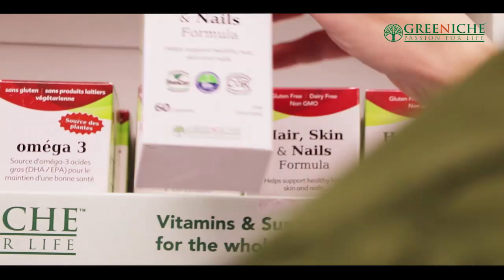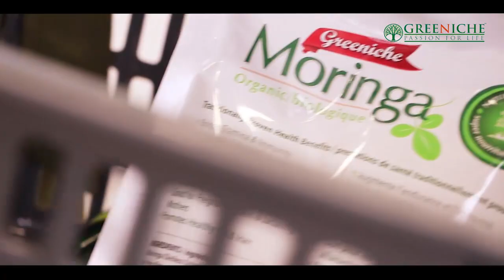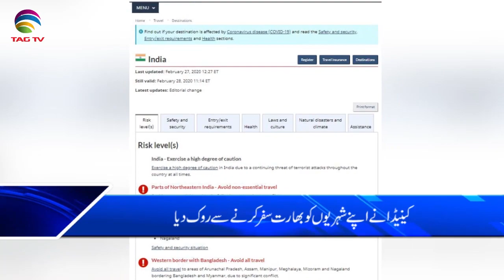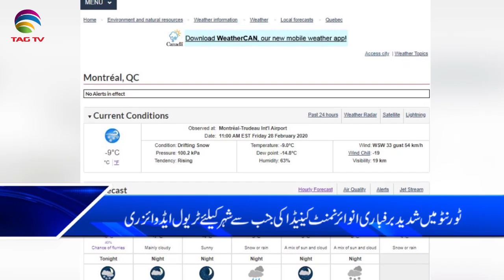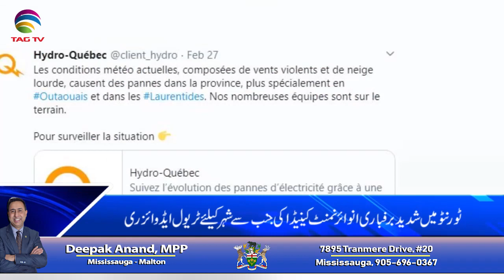Canada & International News Bulletin Hindi/Urdu - 28 February, 2020